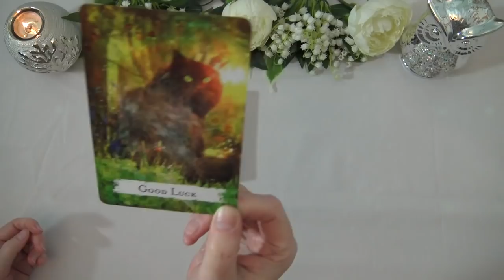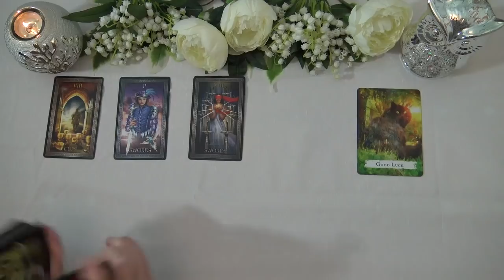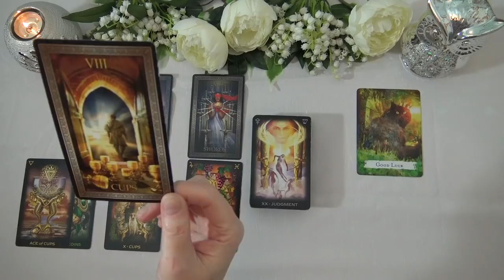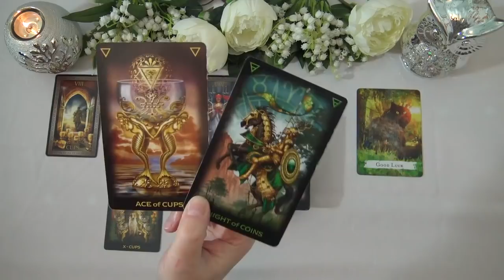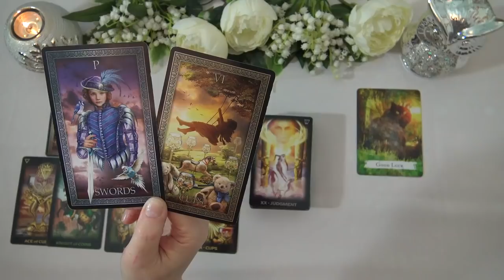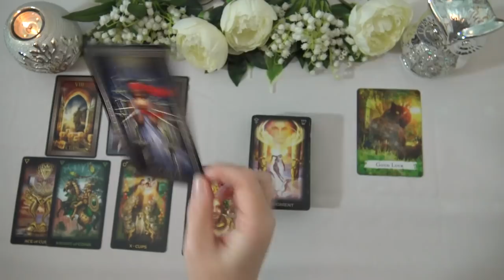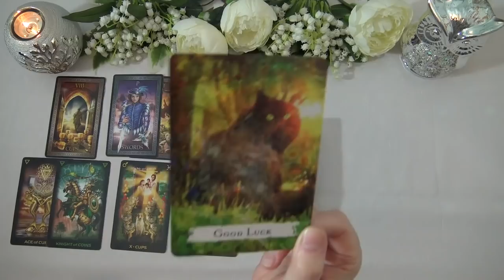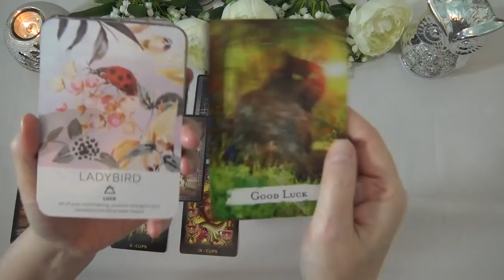CAPRICORN MONEY & CAREER TAROT READING - JANUARY 2021 "EXPECT THE UNEXPECTED CAPRICORN!"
Welcome to the Truth Well Told Tarot YouTube channel! I hope you enjoyed the Capricorn Money & Career Tarot Reading. I am an Intuitive Tarot Reader and I offer general daily tarot, weekly tarot and monthly tarot readings.

Andrea xx